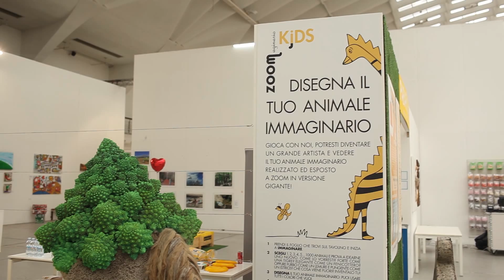Paratissima-Giorno 1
Popcorn video che documenta la prima giornata di Paratissima, le ultime messe a punto dello staff e degli artisti prima dell’inaugurazione, i laboratori dedicati ai futuri artisti di domani fino al concerto di Rudi Punzo.
Paratissima: 5 novembre 2014
Regia: Lorenzo Robino
Montaggio: Lorenzo Robino
Macchina da presa: Canon 5D mk2